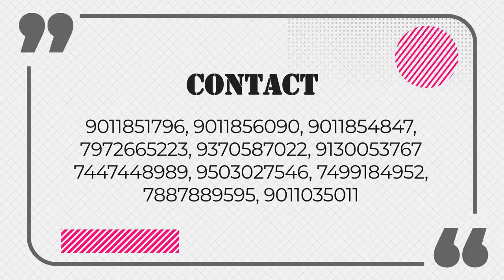CA foundation batch-starting from 22nd FEB | In 3 Different Modes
Hello Friends,
If you want to buy course from SPC Kindly fill the form to get a call back from SPC Sales Executive .